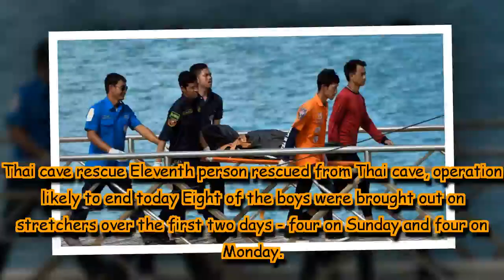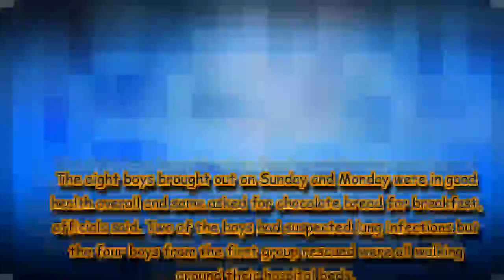Eleventh person rescued from Thai cave, operation likely to end today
Eight of the boys were brought out on stretchers over the first two days - four on Sunday and four on Monday.